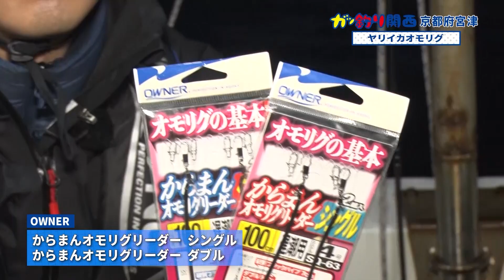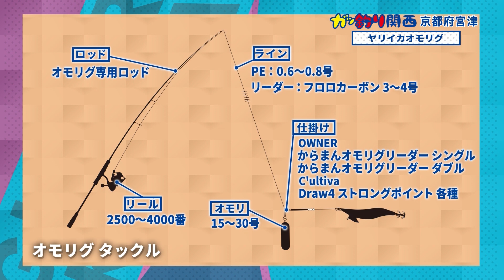【ヤリイカ×オモリグ】カラーローテでヒット量産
若狭湾のヤリイカをDraw4ストロングポイント+からまんオモリグリーダーを使ったオモリグで攻略。
竿先にダイレクトにアタリがでるイカメタルと違い、オモリグはエギでナチュラルに誘うことができます。
釣り方のコツはカラーローテーション。
スタッフ大東哲也の指導のもと、リポーターの柚月めいさんも連発ヒット！
ヤリイカにケンサキイカも混じって大満足の釣果でした。
■使用アイテム
・Draw4ストロングポイント
・からまんオモリグリーダーシングル
・からまんオモリグリーダーダブル

■取材協力
宮津市田井/Discovery様

2021年4月3日に放送されたテレビ大阪『ガッ釣り関西』の動画です※一部カットしております。

ガッ釣り関西　テレビ大阪　毎週土曜日　6時20分～6時50分放送